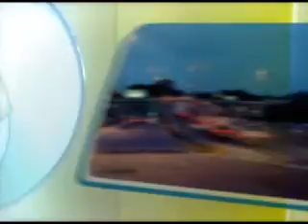01º BLOCO JORNAL 28 11 2013